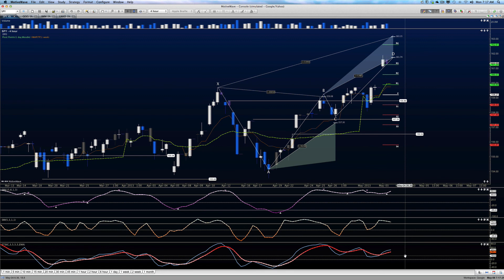The All Access SPY Report - 5-6-13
Things are starting to slow.  Sideways to downside expected.  The longer SPY report is now protected content.  Please visit TheTradingBook.com under the Compare Memberships page.